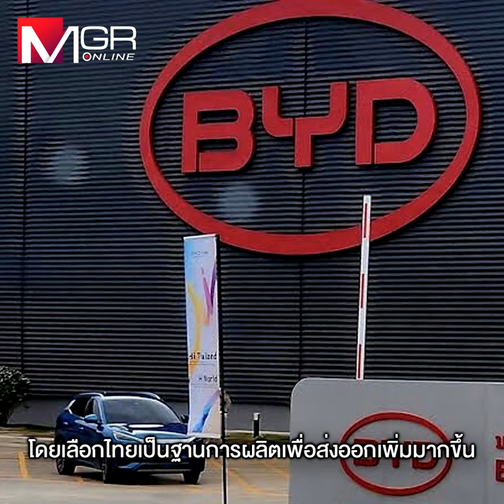“บีโอไอ” พลิกวิกฤตเป็นโอกาส ลุ้นปี68 ยอดขอส่งเสริมฯ พุ่ง 1ล้านล. นิคมฯ ตีปีกปรับเป้าขายที่ดินเพิ่ม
“บีโอไอ” พลิกวิกฤตเป็นโอกาส
ลุ้นปี68 ยอดขอส่งเสริมฯ พุ่ง 1ล้านล.
นิคมฯ ตีปีกปรับเป้าขายที่ดินเพิ่ม